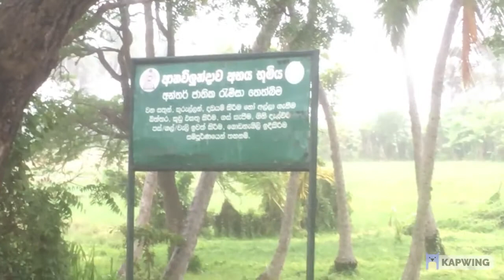The Journey Around the Pearl 27 The road to Anawilundawa Bird Sanctuary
The Anawilundawa Bird Sanctuary is situated in the Puttalam district in the North Western province of the country; between Chilaw and Puttlam. its unique as a wetland since its proximity to three vastly different ecosystems; the coast, the mangroves and the fresh water tanks making it one of the six RAMSAR Wetlands in Sri Lanka. This unique ecological setting has made it a favourable nesting and breeding ground for hundreds of species of birds. Spanning 1,397 hectares of forest land and nine tanks, six giant manmade tanks namely Pinkattiya, Maradansola, Anawilundawa, Mayyawa, Surawila and Vellawali and three secondary tanks, storing water for irrigation and acting as a natural habitat and refuge for over 150 species of water birds in addition to a few species of endangered Fish, Amphibians, Mammals, and Reptiles.

Some of the Bird species found here are a large breeding colony of Herons, the Open-bill, Great cormorant, White ibis, Egret, Stalk, Pheasant tailed jacna and the Purple swamp hen. A total of 20 species of mammals have been recorded here, this includes the Rusty spotted cat, Fishing cat, the Indian otter, Slender loris, Toque monkey and 74 species of butterflies. Most endemic and resident birds can be observed right through the year while the migrants are best seen between the months of October and April.

Anawilundawa Bird Sanctuary is a great favourite amongst bird watchers and nature lovers, who come here to spot rare birds, watch their behavior in their natural environment and indulge in some great photography.